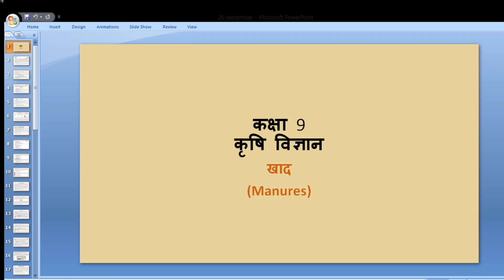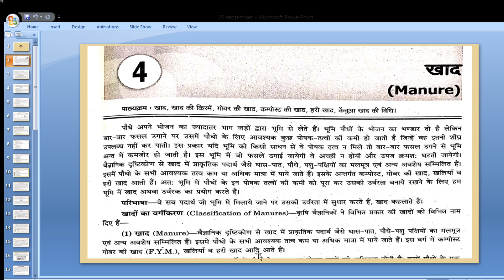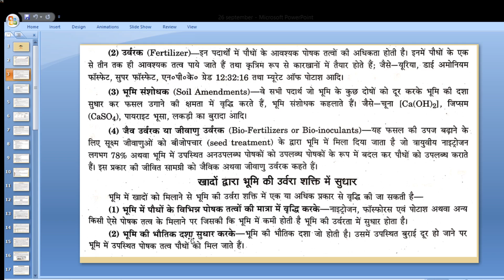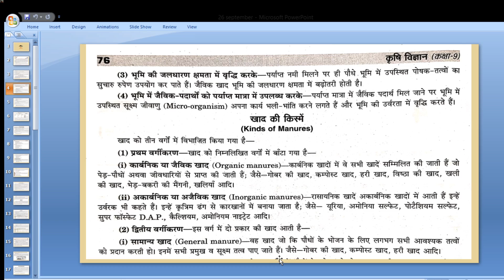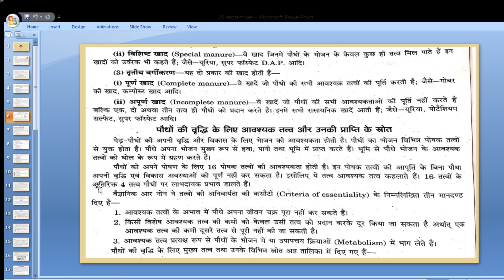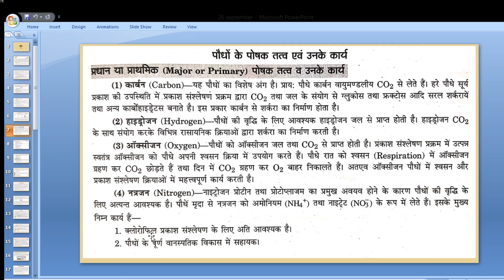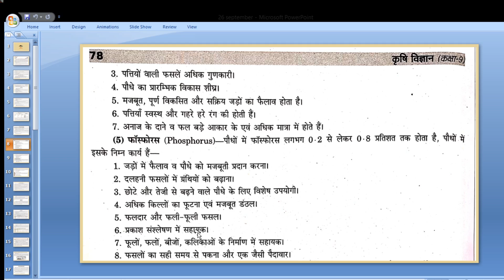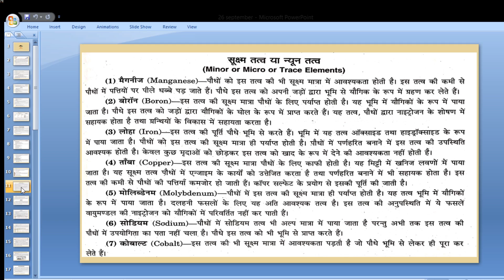Class 9 Agriculture Chapter 4 Manure lecture 1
Class 9 Agriculture Science Chapter 4 Mannure, Classification part-1
कक्षा 9 कृषि विज्ञान अध्याय 4 खाद एवं वर्गीकरण